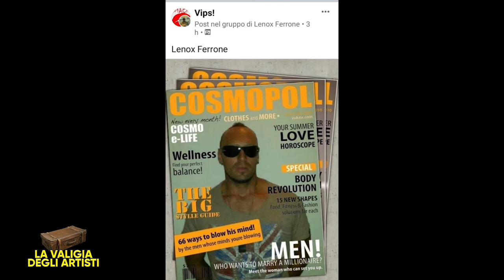Valigia degli artisti Lenox Ferrone PT 5 2021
il 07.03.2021 Grande puntata alla Valigia, con noi un grande Campione Mondiale del treaking e della Boxe Tailandese, pensate ha camminato per 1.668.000 a piedi in solitaria, facendo di lui un Recordman, con noi il Grande Lenox Ferrone, puntata da non perdere.